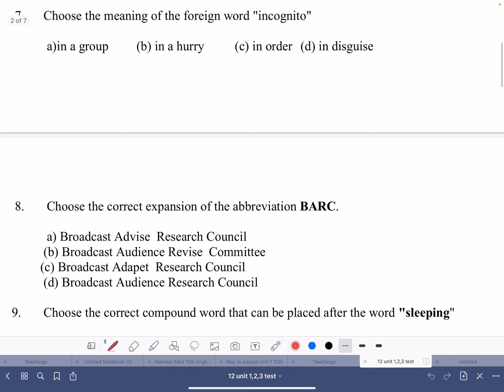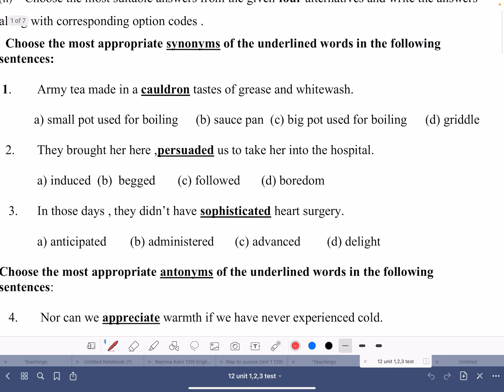Revision questions for 12 English 1-3 units